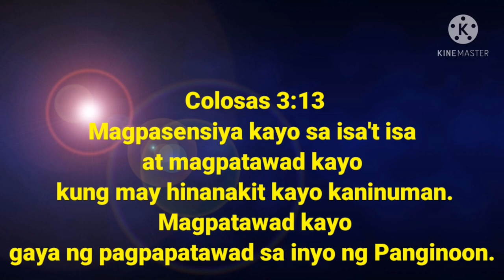MADALING MAGPATAWAD; MAHIRAP MAGPATAWAD..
Pagpapatawad